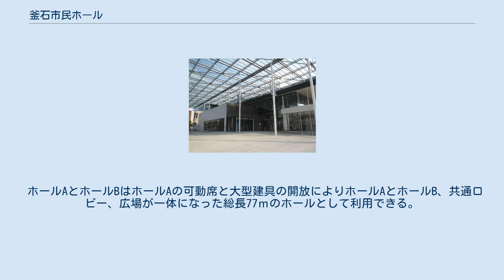釜石市民ホール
釜石市民ホール（かまいししみんホール）は、岩手県釜石市にある釜石市立の公共施設である。
愛称はTETTO（テット）。
管理運営は、指定管理者の釜石まちづくり株式会社が行っている。
2018年度グッドデザイン賞受賞。
 釜石市民ホールは釜石市の復興プロジェクト「フロントプロジェクトI」の取り組みで東日本大震災により被災した釜石市民文化会館の代替施設として市民の福祉の増進と文化の向上を図るため、賑わい創出と文化芸術に関する活動を行う市民文化の総合支援拠点として建設されたホールである。
愛称としてTETTO（テット）という名がつけられている。
意味は釜石と鉄の深いつながりを表す「鉄都」とイタリア語で「屋根」を意味する「tetto」を語源としている。
ホールA、ホールBの他、スタジオ、会議室、和室などをもつ。
ホールAには多目的鑑賞室もある。
主な用途は、コンサート、講演会、演劇、式典等である。
ホールAが838席、ホールBは218席ある。
 ホールAとホールBはホールAの可動席と大型建具の開放によりホールAとホールB、共通ロビー、広場が一体になった総長77ｍのホールとして利用できる。
 ホールA ホールB 専用駐車場はなし。